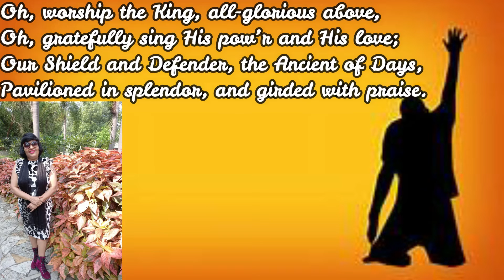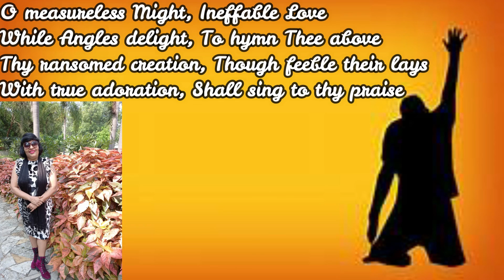O Worship the King all glorious above | Hymn lyrics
Favorite song:)